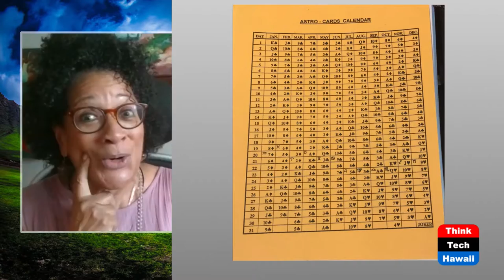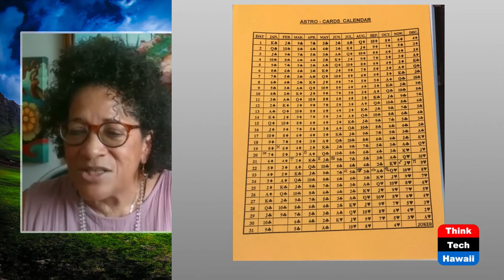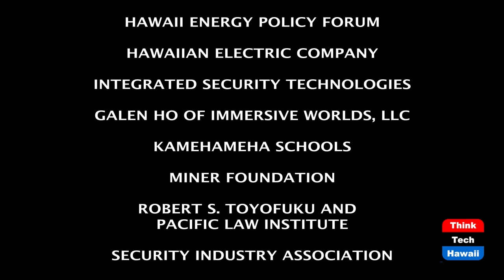Rea Fox Spiritual Healing Destiny Cards (Navigating The Journey)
Mystic Explorer. Cards of Destiny System.  The host for this episode is Marsha Joyner.  The guest for this episode is Rea Fox.

Metaphysical Consultant.